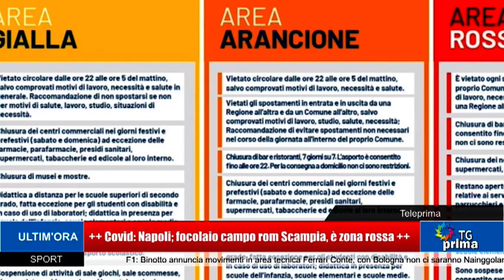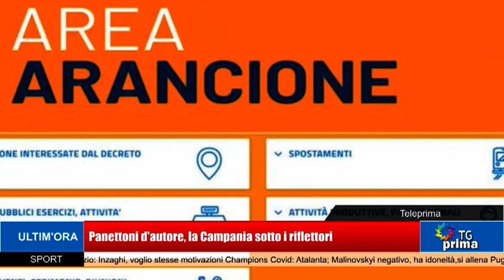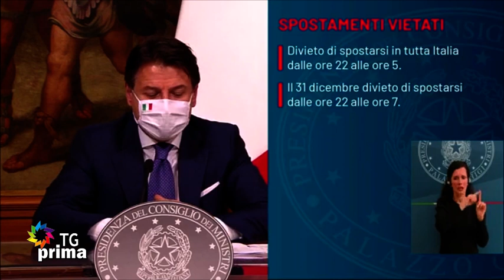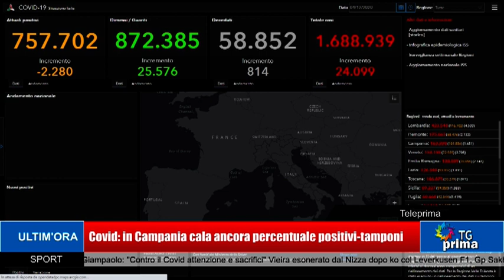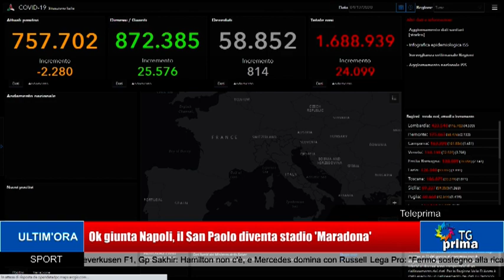TG Prima Ore 21:00 (04-12-2020)